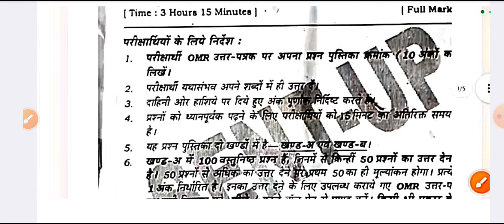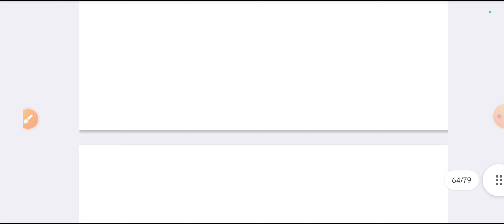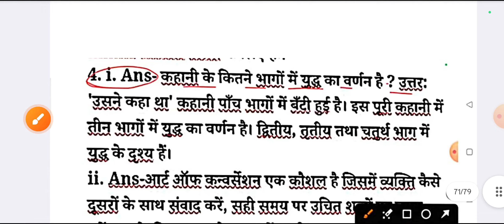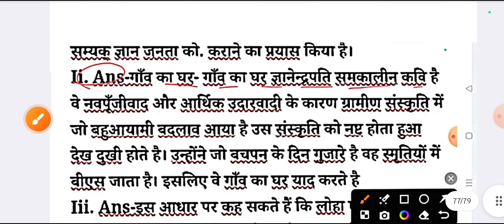13 November Class 12th Hindi Sent Up Exam Viral Paper 2024 | Bihar Board 12 Hindi Sent Up Exam 2024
13 November Class 12th Hindi Sent Up Exam Viral Paper 2024 | Bihar Board 12 Hindi Sent Up Exam 2024

Class 12th Hindi 13 november sentup Exam Original Out Paper 2024
Bihar Board Class 12th Hindi november sent up Exam Objective Answer key 2024
Bihar Board Class 12th Hindi Original Question Paper 13 November sentup exam 2024 | Bseb Bihar Board inter 2025
Class 12th Hindi 13 november sentup exam 2024 Hindi Viral paper || Class 12th november sent up hindi answer key 2024
Bseb Class 12th hindi 13 november sentup exam 2024
Class 12th hindi 13 november sentup exam 2024
12th class hindi original question paper 13 November exam 2024
bseb 12th hindi november sentup exam question paper 2024
13 November13 November Hindi paper 2024
13 November Hindi Viral Paper 2024
Class 12th Matric Sent-Up Exam 2024-25
inter sentup exam viral question paper 2025
12 November hindi sentup exam viral question
13 November hindi sentup exam 2025
13 Novembe Class 12th hindi 13 november sentup exam 2024 viral question paper class 12th
Class 12th 13 November hindi sentup exam viral 2024
Bihar Board 12th hindi Sentup exam 2024, Bihar Board 12th Sentup Exam 2024 Ka question 2025,
12th hindi Sentup Exam 2025 November Bihar Board,
Bihar Board 12th hindi Sent up exam Objective,
bihar board 12th hindi sent up exam subjective 2025
bihar board 12th hindi Sent up Exam 2025,
bihar board 12th hindi sentup exam objective answer 2024,
12th class hindi sent up exam objective 2024,
12th hindi sentup exam question 2024 bihar board,
bseb 12th hindi sentup exam question 2024class 12 hindi sentup exam bihar board 2024, bihar board, class 12 hindi vvi objective 2024, hindi sentup exam 2024,
12th hindi disha online classess bihar board 12th hindi sentup exam november answer key 13 nov,
10th class hindi sent up exam objective 2024,
10th hindi sentup exam question 2024 bihar board,
bseb 12th hindi sentup exam question 2024,
class 12 hindi sentup exam bihar board 2024,
bihar board, class 12 hindi vvi objective 2024,
bihar board 12th hindi 2024,
class 12 hindi live class 2024,
12th hindi abhishek tutorial
12th class hindi november sent up exam subjective question
hindi class 12 objective november sent up exam question 2024 bihar board

12th_hindi_november_sentup_exam_2024_original_question_paperbihar board 12th hindi objective question 2024